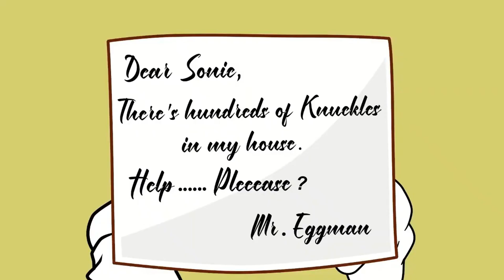Who is Sonic's girlfriend? Sonic Daily Life | Sonic the Hedgehog 2 Animation